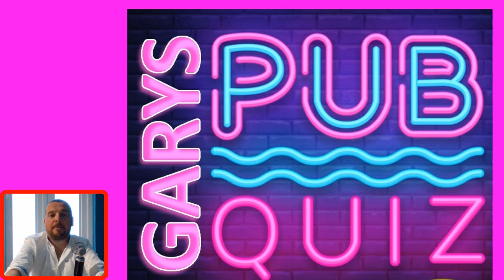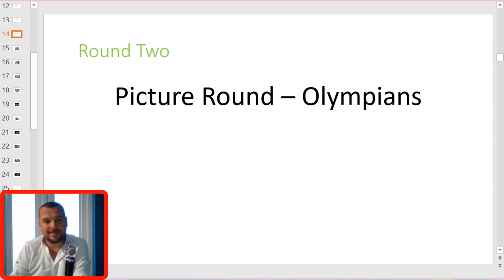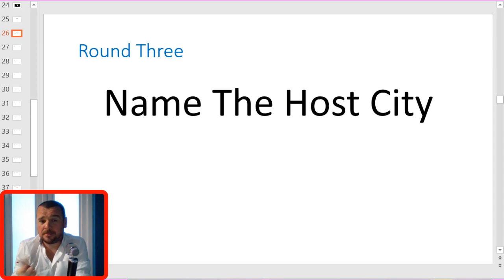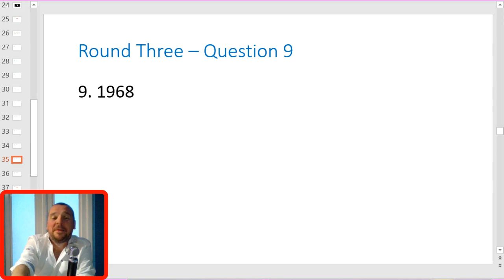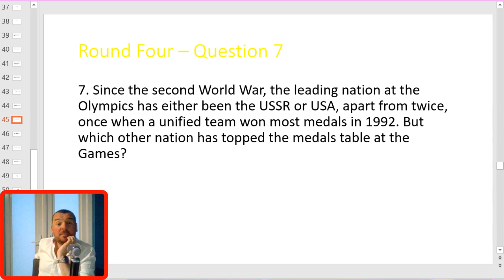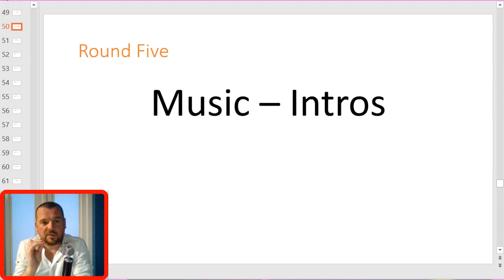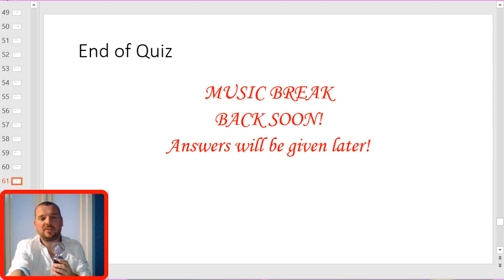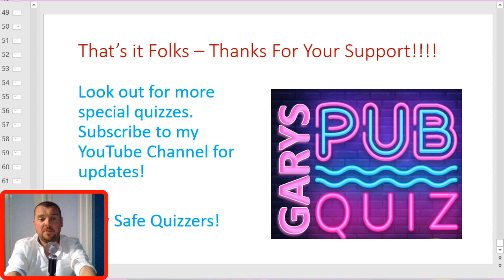Olympics Bumper Quiz Special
Quiz all about the Summer Olympic Games. Including rounds of Name the National Anthem, Olympian Picture Round, Name the Host City, Olympic General Knowledge & Music - Songs with titles including Gold, Silver & Bronze.